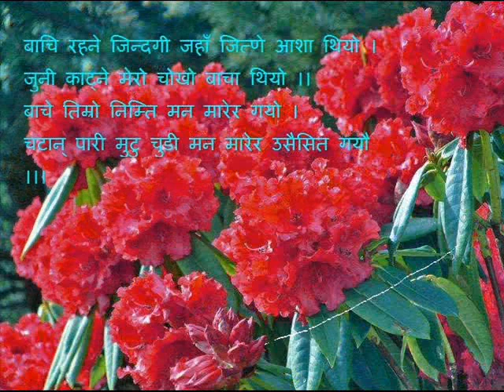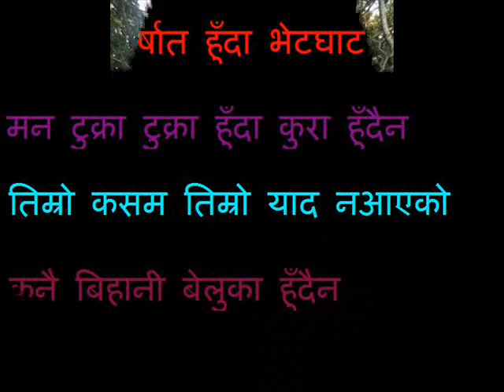muna karki samdhu